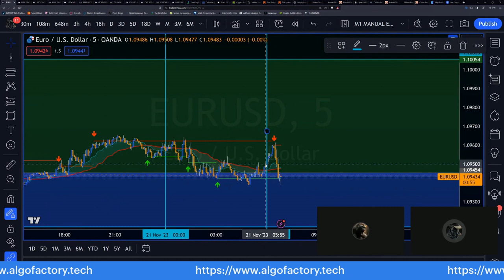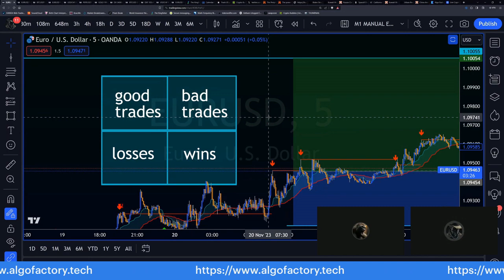Good Trades vs Bad Trades (not as simple as it sounds)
This is a daily video intended for beginner traders.  Our paid members are able to ask questions.  We may expand this ability to superchats in the future.

The information provided in The Algo Factory website, videos, and accompanying material is for informational and entertainment purposes only. It should not be considered legal or financial advice. You should consult with an attorney or other licensed professional to determine what may be best for your individual needs.

By acknowledging that you have read and understand this disclaimer, you are officially and legally verifying that you are age 18 or older.  The content of the Algo Factory website, live streams, social media, and all other work product is not intended for minors.

The Algo Factory LLC does not make any guarantee or other promise as to any results that may be obtained from using our content. No one should make any investment decision without first consulting his or her own financial advisor and conducting his or her own research and due diligence. To the maximum extent permitted by law, The Algo Factory LLC disclaims any and all liability in the event any information, commentary, analysis, opinions, advice and/or recommendations prove to be inaccurate, incomplete or unreliable, or result in any investment or other losses.

Content contained on or made available through the Algo Factory website, live streams, social media, and all other work product is not intended to and does not constitute legal advice or investment advice and no attorney-client relationship is formed. Your use of the information on the website or materials linked from the Web is at your own risk.